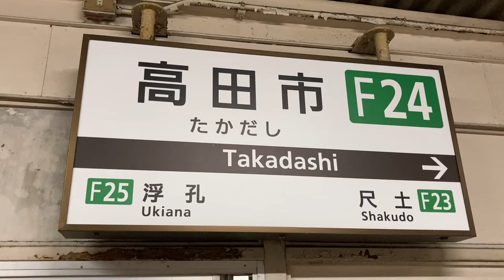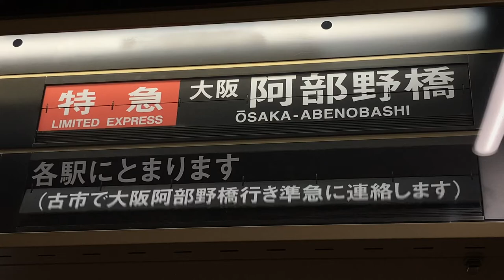近鉄 高田市駅 大阪阿部野橋方面ホーム 発車標(反転フラップ式案内表示機・パタパタ)